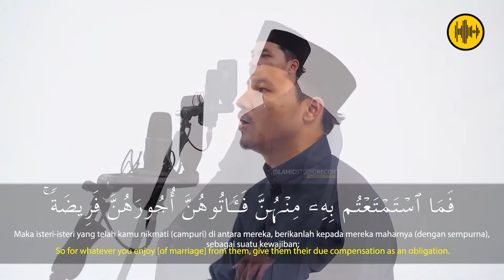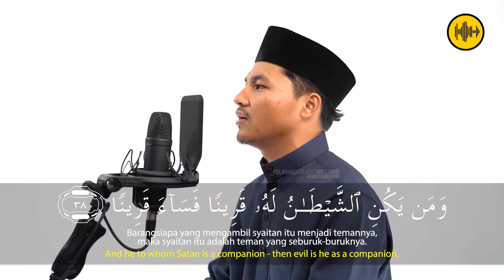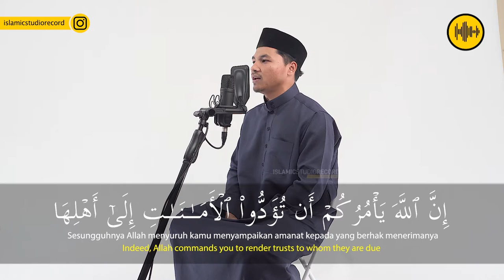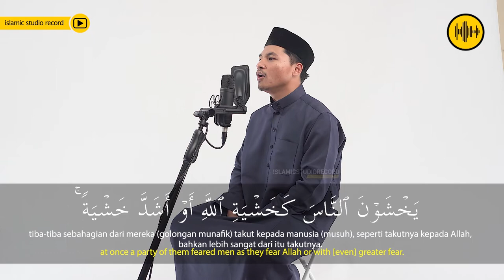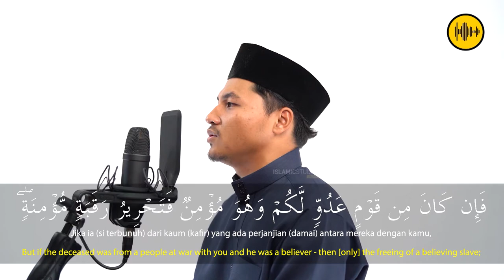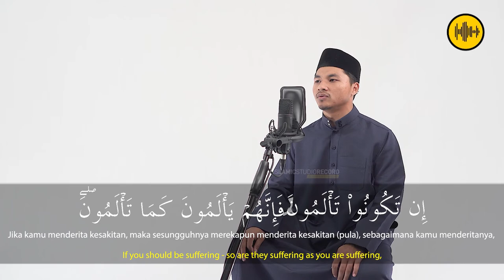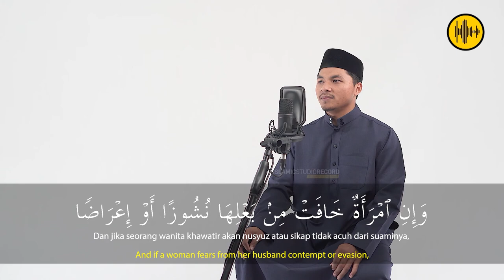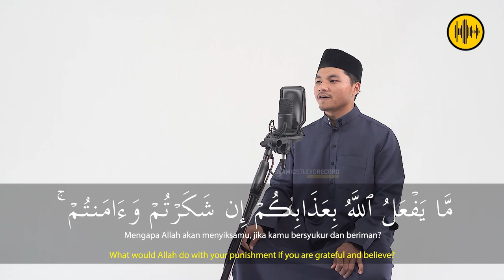JUZZ 5 || WAFI ABDUL KUDUS